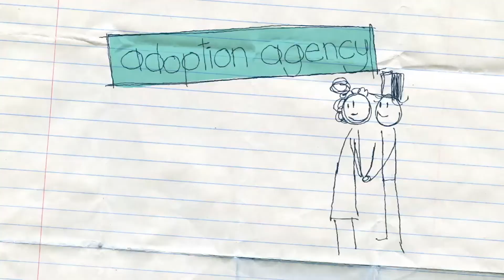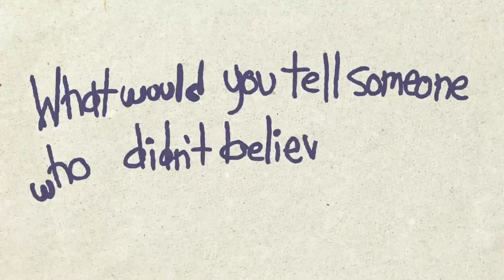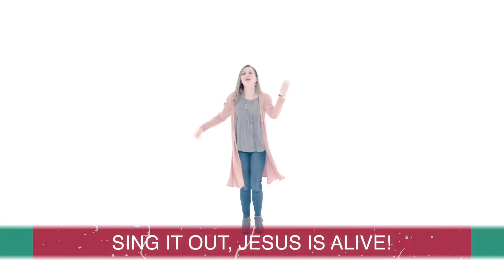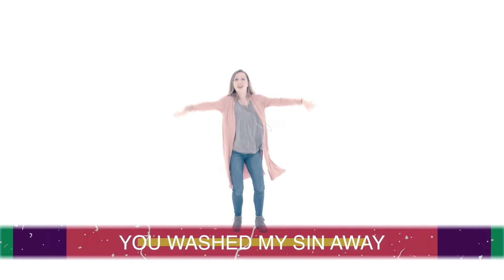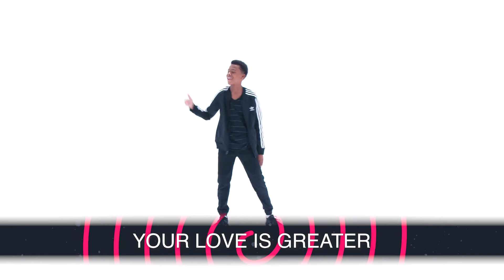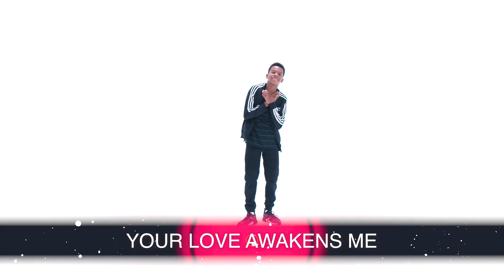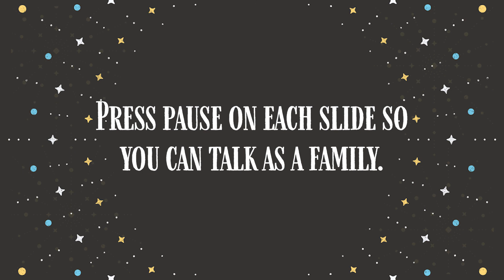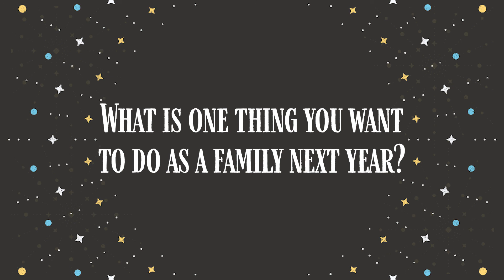KC Preschool December 30